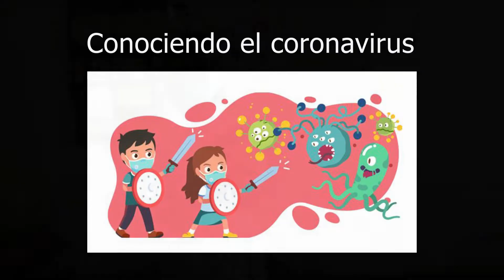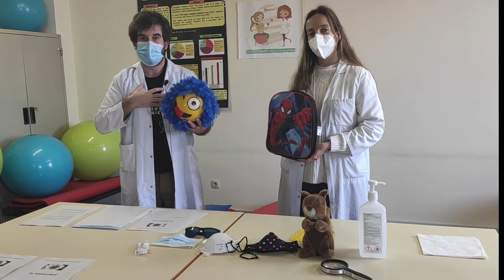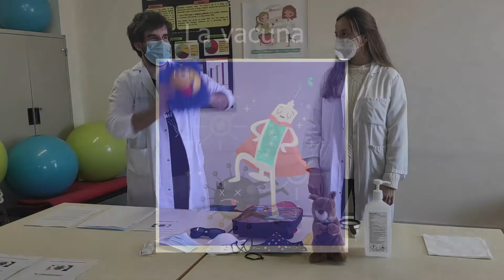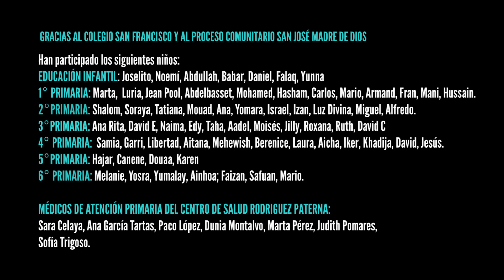VÍDEO COVID-CENTRO DE SALUD